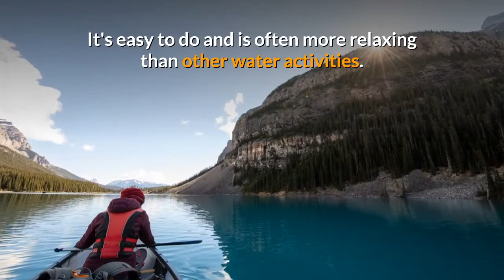The Differences in the River Kayak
Suppose you are looking for a new outdoor activity or just trying to stay in shape and have fun while doing it. Consider river kayaking. It’s easy to do and is often more relaxing than other water activities. Here are some tips on how to get started with this exciting activity.